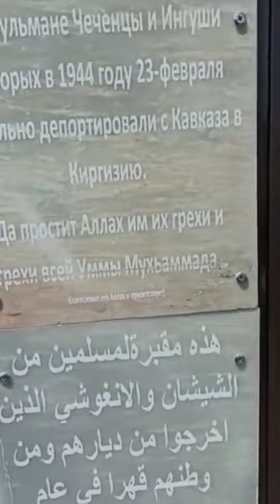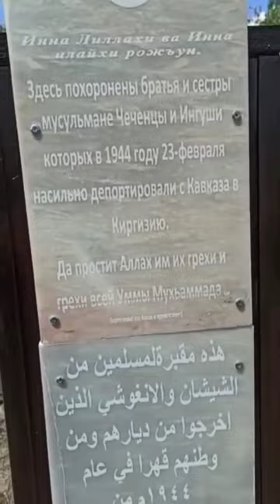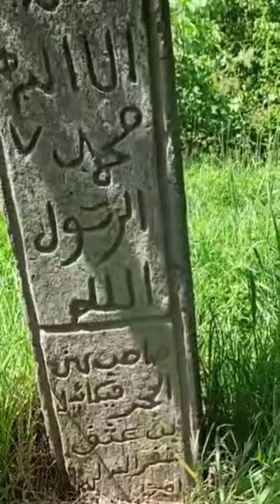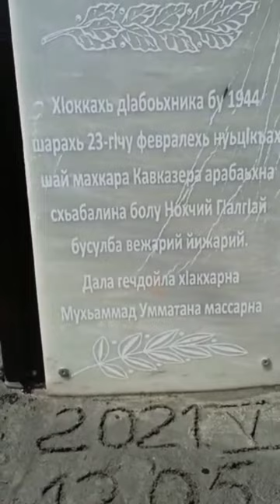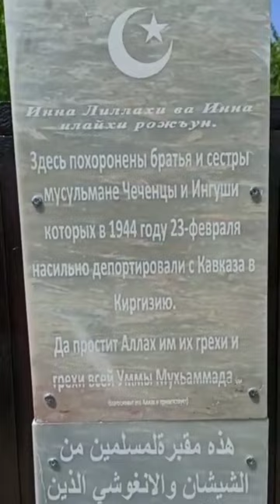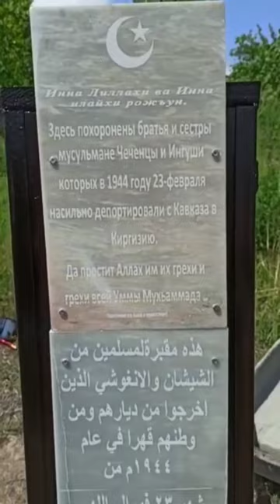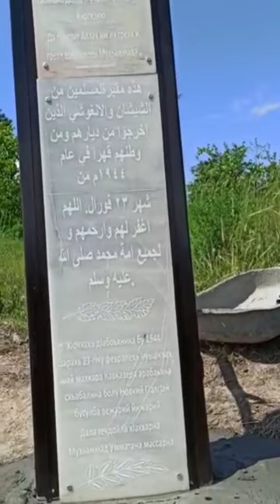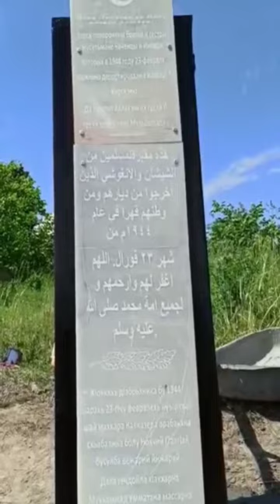В Кыргызстане установили памятник репрессированным чеченцам и ингушам